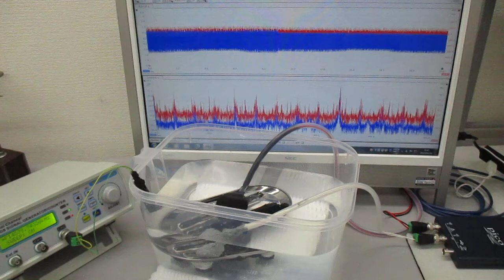超音波の相互作用をコントロールする実験（超音波システム研究所）